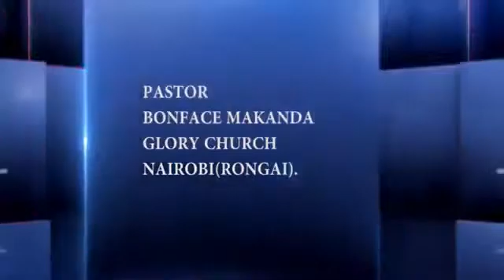AN ENCOUNTER WITH THE LORD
The miracle worker is more important than the miracle